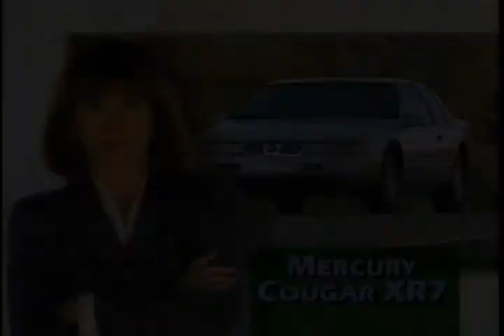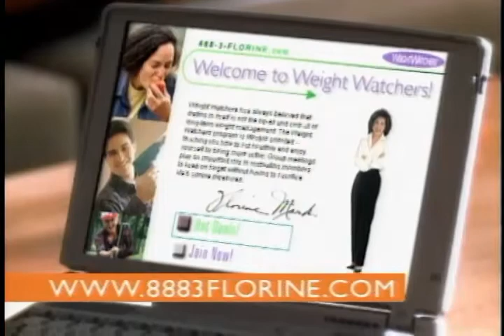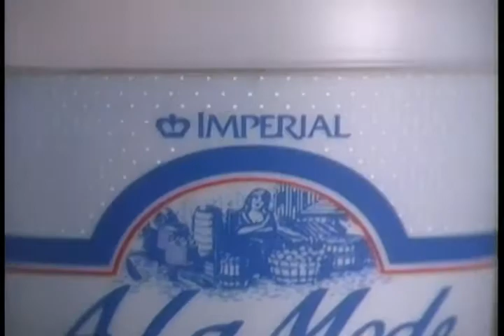Michael Pfaendtner Historical Commercial Reel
A collection of the commercials I edited between 1993 and 2003.